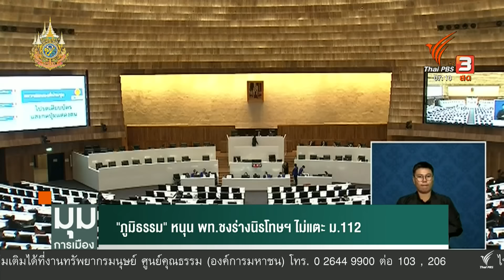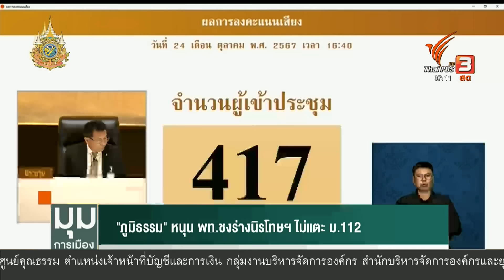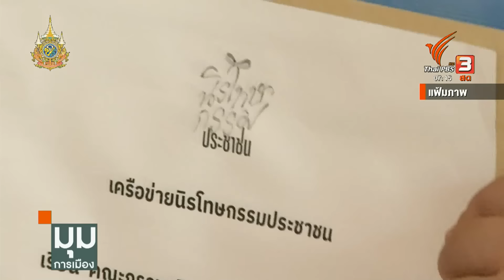"พิษ" พ.ร.บ. นิรโทษกรรม เขย่า "เพื่อไทย-พรรคร่วมรัฐบาล" | มุมการเมือง | 28 ต.ค. 67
หลังที่ประชุมสภาผู้แทนราษฎร ไม่เห็นชอบ รายงานคณะกรรมาธิการวิสามัญศึกษาแนวทางการตรา พรบ.นิรโทษกรรม ทำให้มีคำถามต่อท่าทีของพรรคเพื่อไทยว่า จะมีจุดยืนเรื่องนี้ต่อไปอย่างไร  เพราะการเปิดประชุมสภาฯ สมัยหน้าเดือนธันวาคม จะมีการนำร่าง พรบ.นิรโทษกรรม ที่ 4 ฉบับเข้าสู่การพิจารณา แต่ไม่มีร่างของพรรคเพื่อไทย

ล่าสุด ภูมิธรรม เวชยชัย รองนายกรัฐมนตรี และ รมว.กลาโหม เสนอแนวทาง สนับสนันให้พรรคเพื่อไทย เสนอร่าง พ.ร.บ. นิรโทษกรรม ประกบกับ 4 ฉบับเพื่อให้สภาพิจารณา แต่ไม่แตะมาตรา 112